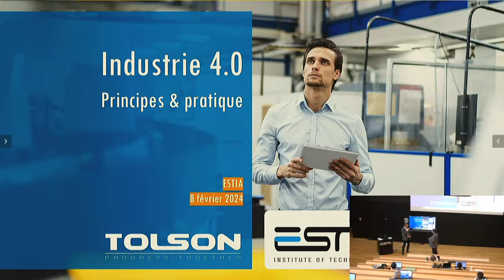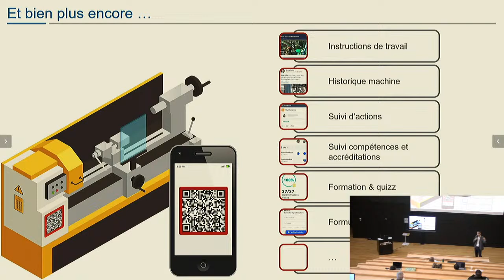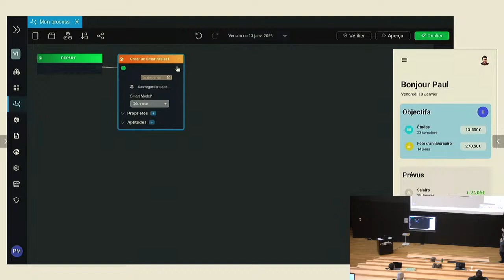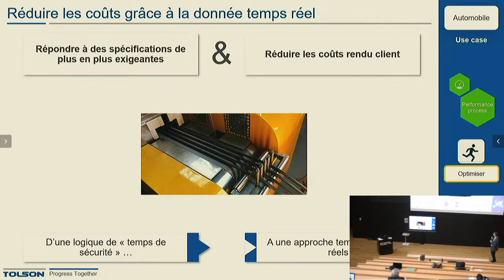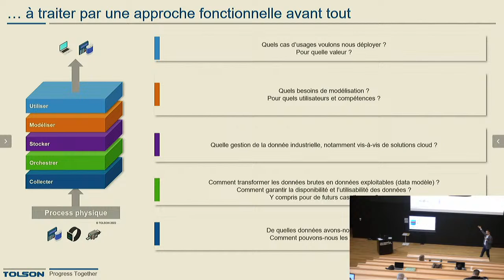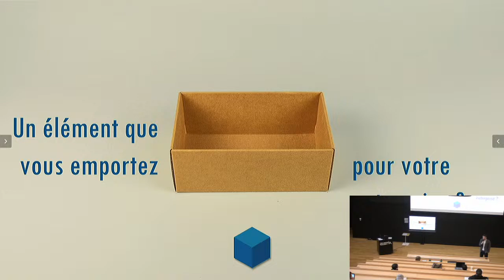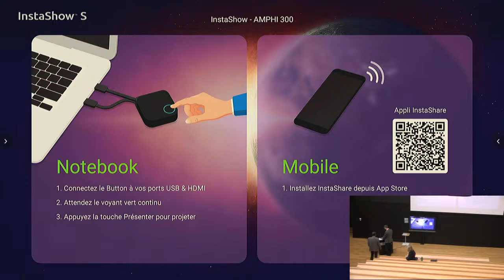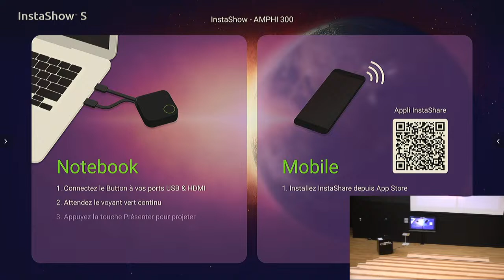Conférence Industrie 4.0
Cette conférence sera présentée par Pierre Skapski, chef des opérations et de l'industrie 4.0 chez Tolson Consulting. Elle débutera en introduisant de façon générale la notion d’industrie 4.0 puis poursuivra en profondeur sur chacun des 3 piliers qui la composent. Elle aura lieu à ESTIA Berri en amphi 300.